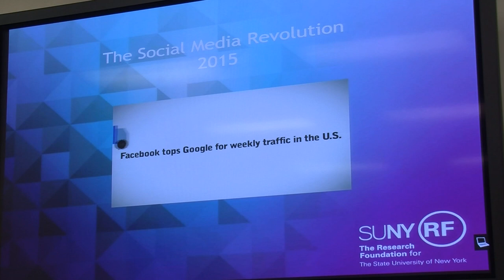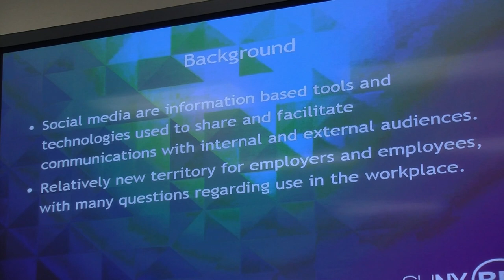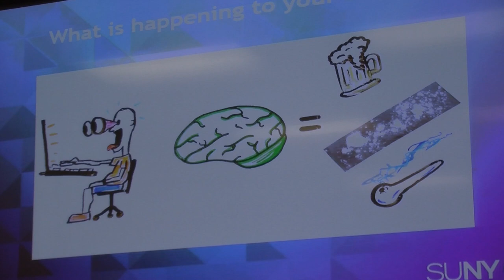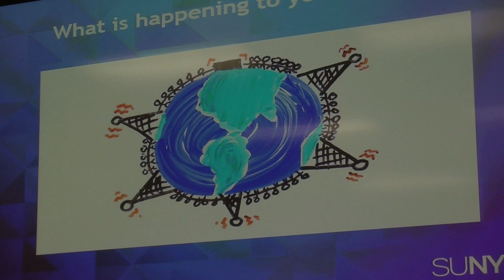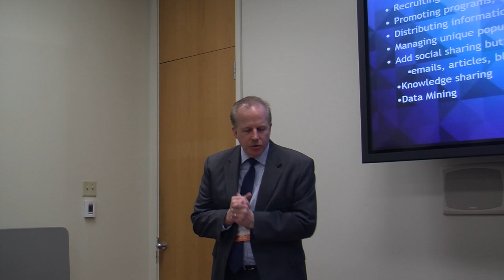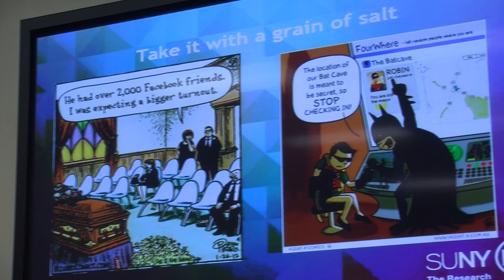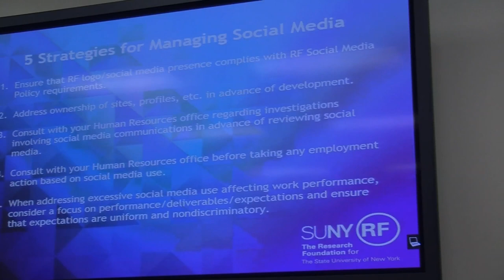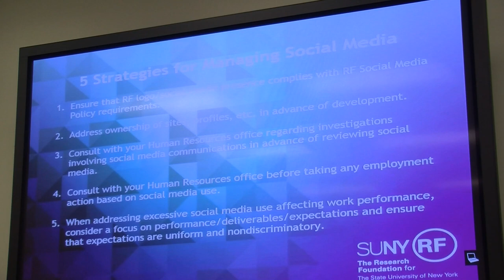Research Symposium 2015: Managing and Leveraging Social Media